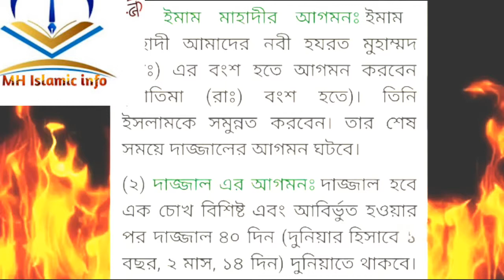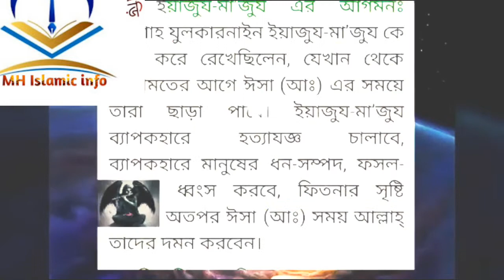কেয়ামতের ১০ টি বড় লক্ষণ সমূহ। কেয়ামতের পূর্ব আলামত গুলো।Signs before the Hour of Judgment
বড় লক্ষণসমূহ
সম্পাদনা
মিথ্যা মসীহ বা মসীহ দজ্জাল; একচোখ অন্ধ, একচোখ সুস্থ এবং বিশাল ক্ষমতা নিয়ে আত্মপ্রকাশ করবে এবং নিজেকে আল্লাহ বলে দাবি করবে।
ইমাম মাহদীর আত্মপ্রকাশ।[১৫][১৬][১৭]
মানুষ মদীনা ত্যাগ করবে, খাঁটি মুমিনগণ মাহদীকে অণুসরণ করবে এবং কাফিররা করবে দাজ্জালকে।
দাজ্জালকে হত্যা এবং ইসলামকে প্রতিষ্ঠিত করার জন্য দ্বিতীয় আসমান থেকে ঈসা (আঃ) এর প্রত্যাবর্তন। মৃত্যুর পূর্ব পর্যন্ত তিনি পৃথিবী শাসন করবেন।
ইয়া'জুজ এবং মা'জুজ নামক অবাধ্য প্রাণীর দুটি গোত্র , যারা যুলকারণাইনের সাহায্যে বন্দী হয়েছিল তারা বেরিয়ে আসবে।
মক্কায় আক্রমণ করা হবে এবং কাবাঘর[১৮] ধ্বংস করা হবে।
দক্ষিণ দিক থেকে এক সুখকর বাতাসের আগমণ যার স্পর্শে সকল মুমিনের প্রশান্তিময় মৃত্যু ঘটবে।
মানুষ কুরআন ভুলে যাবে এবং কেউ এর আয়াত স্মরণ করবে না।
ইসলামী জ্ঞান লোপ পাবে যেখানে কেউ কালেমা "লা ইলাহা ইল্লাল্লাহ" পাঠ করবে না, কিন্তু তার পরিবর্তে বৃদ্ধ লোকেরা না বুঝে "আল্লাহ, আল্লাহ" বলে বিড়বিড় করবে।
দাব্বাতুল আরদ নামক পশু মানুষের সাথে কথা বলার জন্য ভূগর্ভ থেকে বেরিয়ে আসবে।
মানুষ রাস্তাঘাটে 'গাধাদের মত' ব্যভিচার করবে।
একটি বিশাল কালো ধোঁয়ার মেঘ পৃথিবীকে ঢেকে ফেলবে।[১৯]
পশ্চিম দিক থেকে সূর্য উঠবে।[২০][২১]
ইস্রাফিল (আঃ) এর প্রথম শিঙ্গার ফুকে আল্লাহর নিষিদ্ধ বস্তু ছাড়া সবকিছু ধ্বংস হবে ও চল্লিশ দিন নীরবতা থাকবে।
দ্বিতীয় ফুকে সকল মৃত মানুষ পুনরুত্থিত হবে এবং একটি অগ্নিকুন্ড তাদের বিচারের জন্য হাশরের মাঠে একত্রিত করবে।